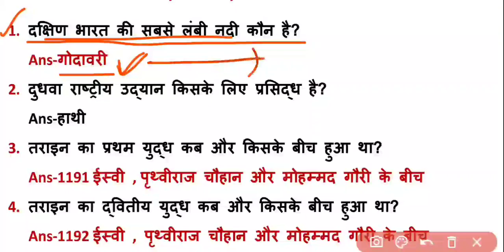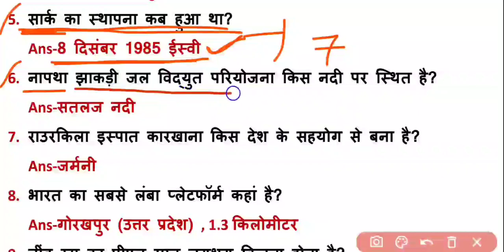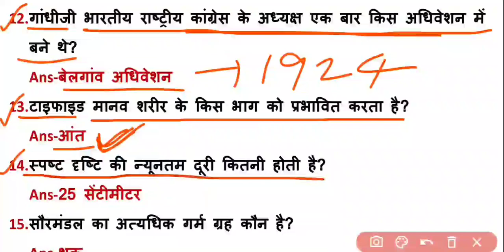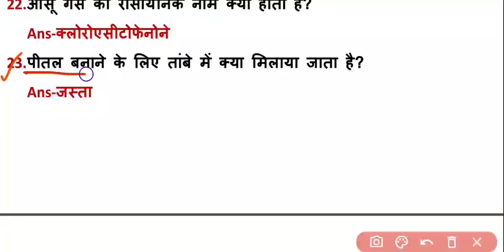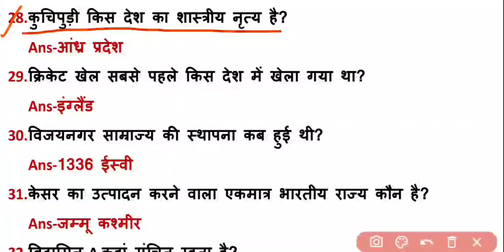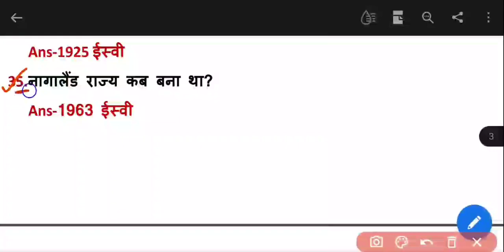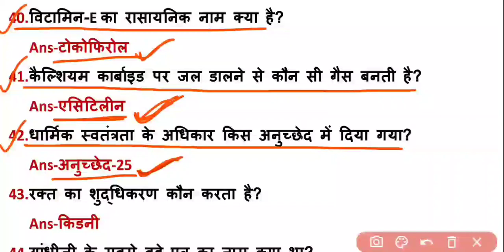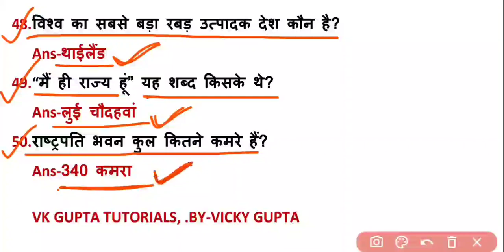GK/GS TOP-50 QUESTIONS PART-31 // DOWNLOAD PDF FILE // SSC, RAILWAY